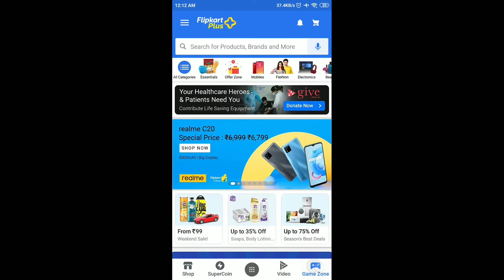Flipkart Daily Trivia Quiz Answers | 9 May 2021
9 May 2021 Daily Trivia Quiz Answers
9 May 2021 Flipkart Daily Trivia Quiz Answers
9 May 2021 Daily Trivia Quiz